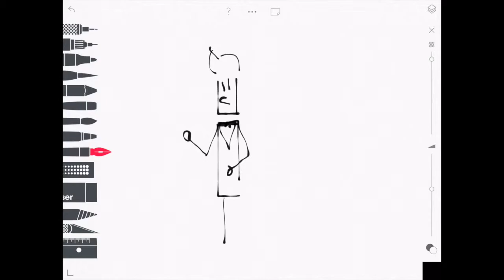Dessin 101 - Papineau et les 92 résolutions